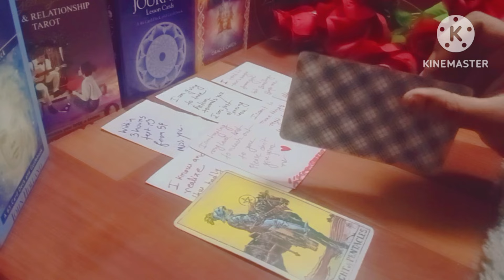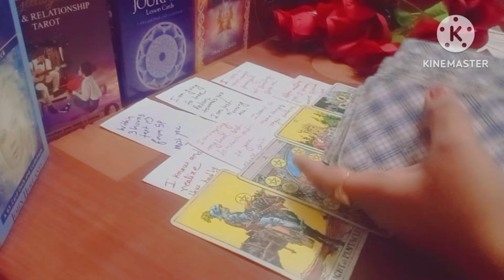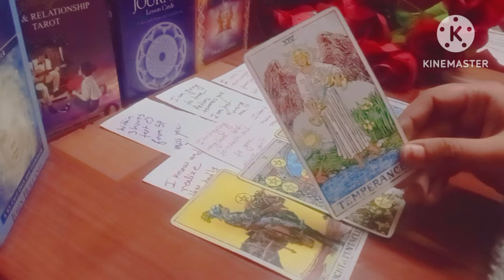within 6 hours your person call 📞 you after watching this ❤️